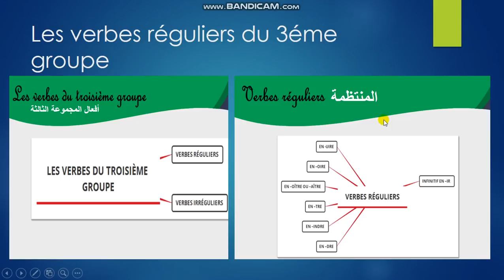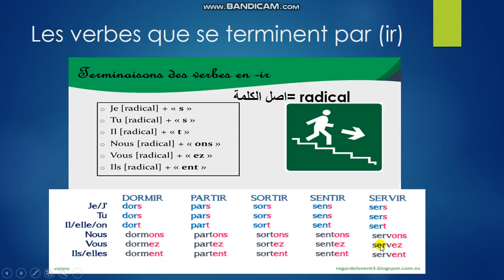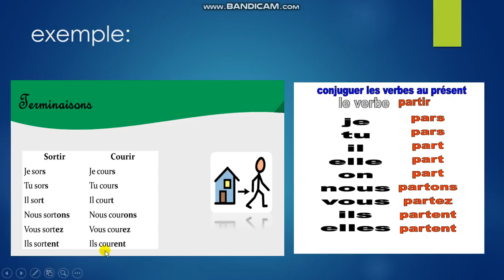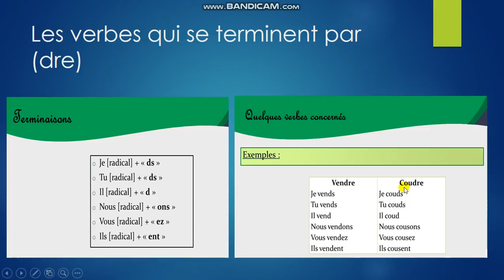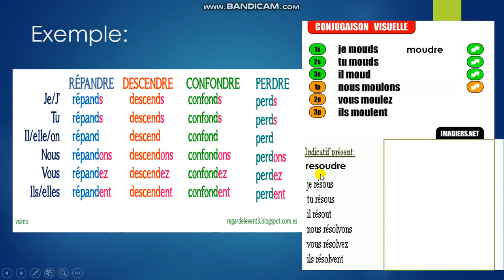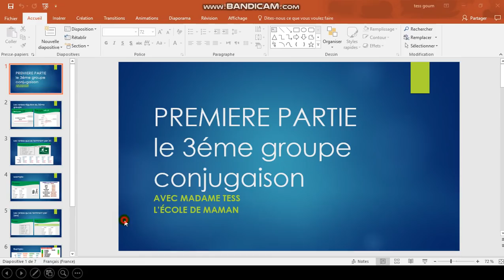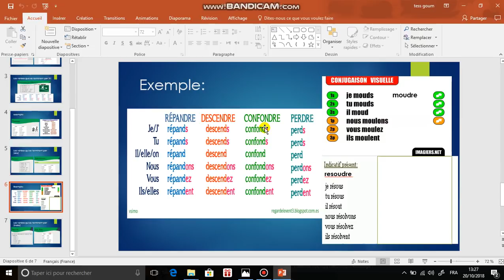la première partie des verbes du 3eme groupe صرف المجموعة 3في الحاضر